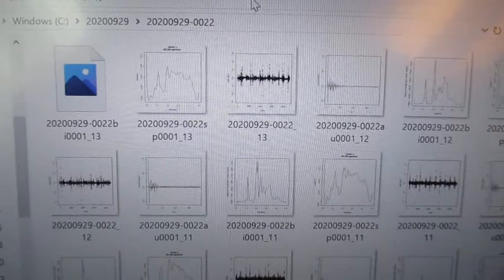超音波を利用した「めっき処理」データの解析 ultrasonic-labo